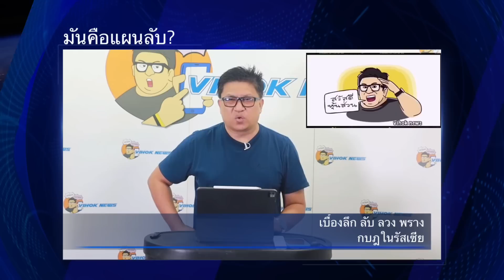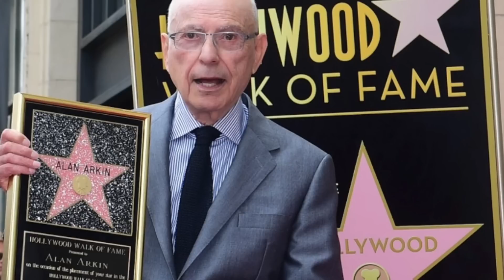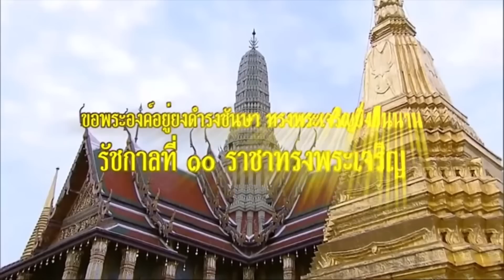11699มันคือแผนลับ? ! เบื้องลึก ลับ ลวง พราง กบฎในรัสเซีย